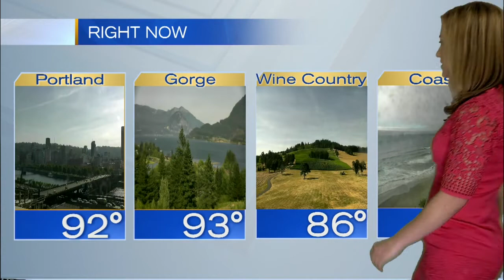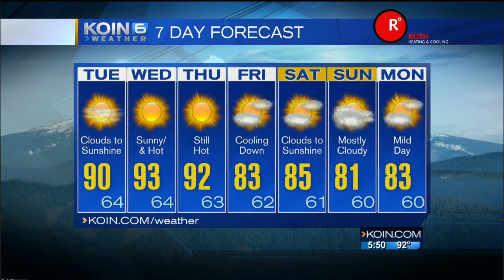KOIN 6 5:30pm Weather Forecast with Kristen Van Dyke Monday July 6 2015